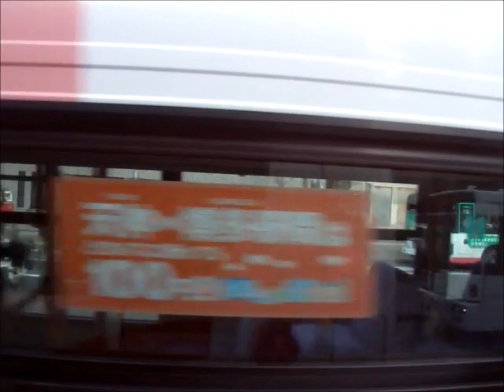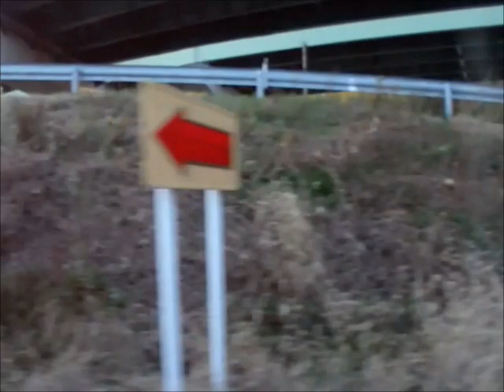西肥バス・させぼ号(北部F533：博多バスターミナル→松浦町･国際通り)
福岡～佐世保線の高速バス・させぼ号の博多バスターミナル→西鉄天神高速バスターミナル→天神北ランプ(福岡都市高速)榎田ランプ→福岡空港国際線ターミナル→半道橋ランプ(福岡都市高速)太宰府インターチェンジ(九州自動車道)鳥栖ジャンクション(長崎自動車道)武雄ジャンクション(西九州自動車道)佐世保大塔インターチェンジ→卸本町入口→佐世保駅前バスセンター→京町→島瀬町→松浦町･国際通りを結ぶ系統です。
※上記以外の停車停留所は筑紫野二日市温泉入口、高速基山、波佐見有田インターです。松浦町･国際通り発着便は下りのみ運行で、西肥バス担当の松浦町･国際通り行の福岡空港国際線経由便は1日2便のみです。

させぼ号は長崎県の西部に位置する佐世保市～九州最大の都市・福岡県福岡市を九州自動車道経由で結びます。最も運行本数が多い佐世保駅前バスセンター～博多バスターミナル間は20～30分間隔での運行で1日8本は佐々町発着、下りの平日12本・土日祝13本は松浦町行です。西鉄バス、西鉄高速バスとの共同運行です。

車両は三菱ふそう製エアロバスのPJ-MS86JP型(2007年式)です。三菱ふそう純正の大型観光バス車両で、ハイデッカー車です。車内配置は2席＋2席の横4列・縦11列シート(進行方向左手は縦10列)で、進行方向左手最後部にお手洗いが設置しております。2018年4月現在では北部営業所所属で、専ら福岡～佐世保線(させぼ号)の運用に入っております。

陸運登録：佐世保200か275